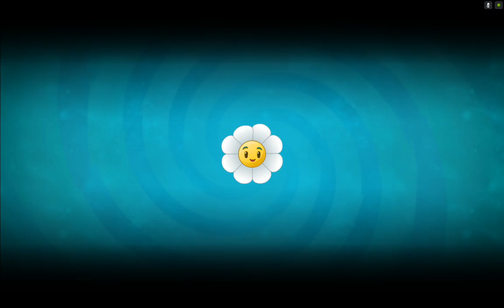PLANTS VS ZOMBIES 2-FROSTBITE CAVES PART-1 DAYS {7-11} WALKTHROUGH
PLANTS VS ZOMBIES 2-ITS ABOUT TIME

GAME DEVELOPER-POPCAP